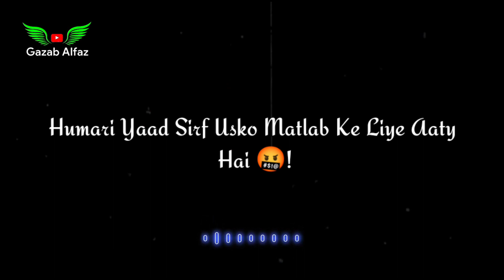Usko 👰 Sirf Matlab Aata Hai 😏 | Matlabi Zamana Attitude Shayari Status | Fake People | Gazab Alfaz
Title : Usko 👰 Sirf Matlab Aata Hai 😏 | Matlabi Zamana Attitude Shayari Status | Fake People | Gazab Alfaz

Humko Bataye toh Sahi Kya Galat Kiya Hai...
Wo Bewafa Hai Usko Esliye Alg Kiya Hai.
Aur
Uski Fitrat Janty Hai Esliye Mulakat Nhi Ki.
Matlabi Hai Wo Usne Matlab Ke Liye Talab Kiya Hai.
Aur
Humari Yaad Sirf Matlab Ke Waqt Aaty Hai.
Usko Sirf Matlab Aata Hai Usko Mohabbat Nhi Aaty Hai.